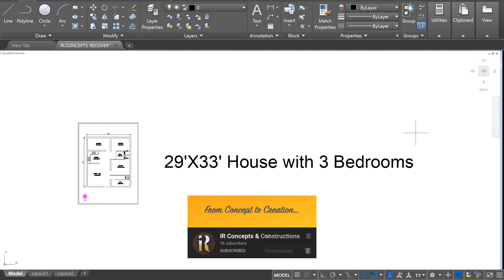29X33 House Design | 3 Bedroom House Plan | 950Sqft House Plan | 29'X33' Ghar Ka Naksha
3D Animation of a 29X33 FEET Duplex 3 bedroom house design with all dimensions.

HOUSE DETAILS :
Ground Floor :
- Parking
- Living
- Kitchen
- Dining
- 3 Bedroom
- Utility
- Common bathroom

Open Terrace

Dimensions are shared in the video itself.
I hope you all will like it, enjoy watching.